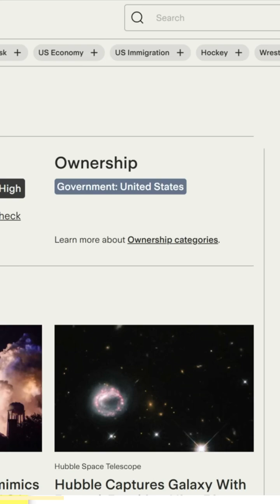shorts darkmatterdiaries physics astronomy elonmusk nasa mars